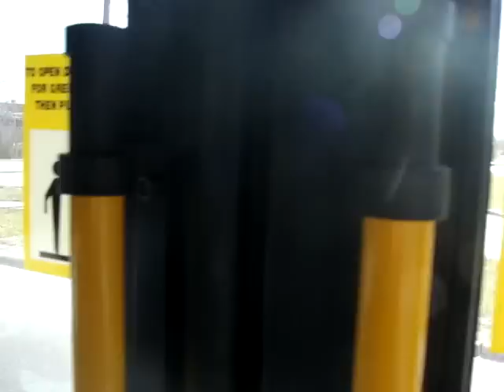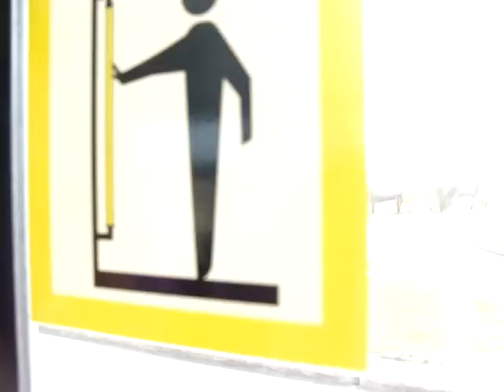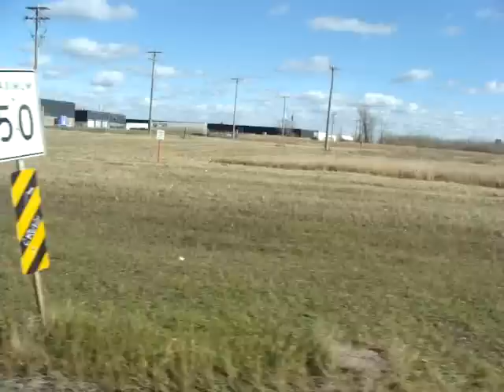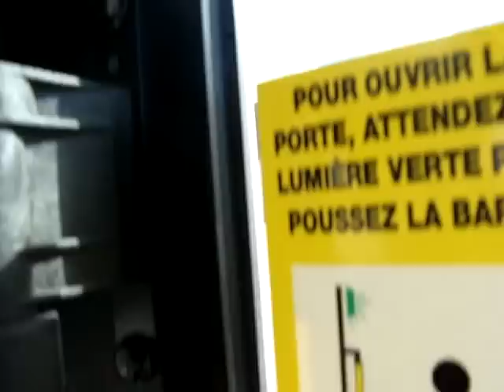*SUPER EXCULSIVE!* OC Transpo D60LFR ride... in Winnipeg, MB!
Ya!!! Artic!!! This is OC Transpo 6605 in Winnipeg, MB at a New Flyer Open House. This bus has a Cummins ISL90 engine and a Allison B500R6 transmission.